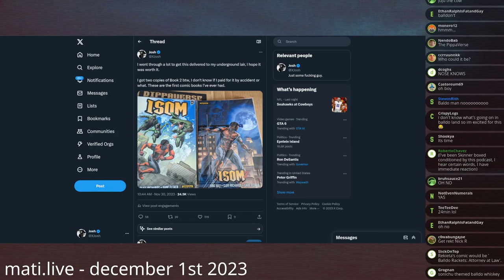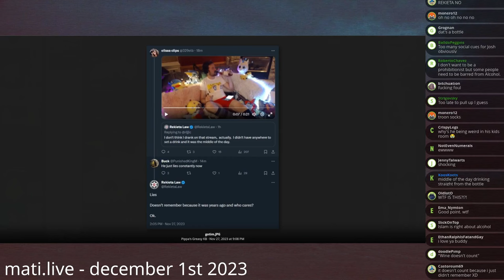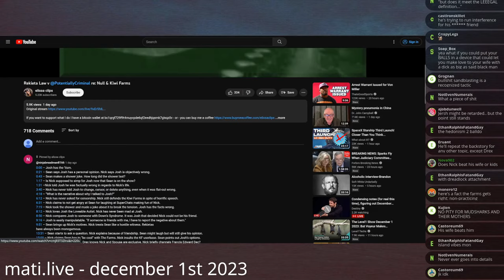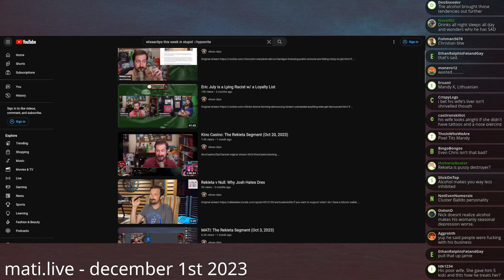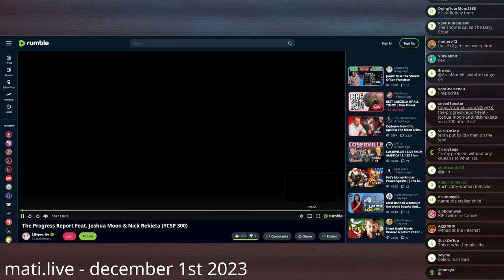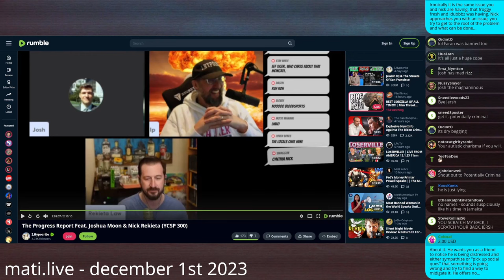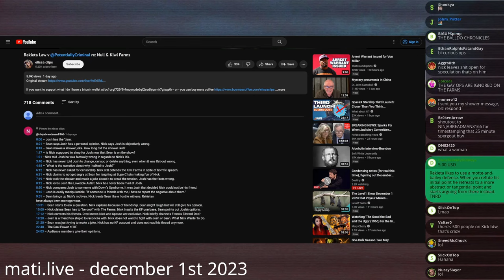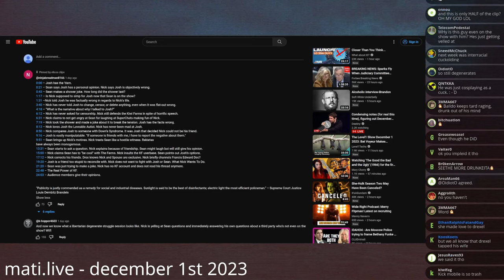Rekieta goes nuts, takes Sean emotionally-hostage - Mad at the Internet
Rekieta finally gets to vent about Kiwi Farms to another human being instead of venting by himself on a stream. Sean is understanding of how Rekieta feels, but it is clear there is fear in his eyes.

Clip taken from:
Mad at the Internet (December 1st, 2023)